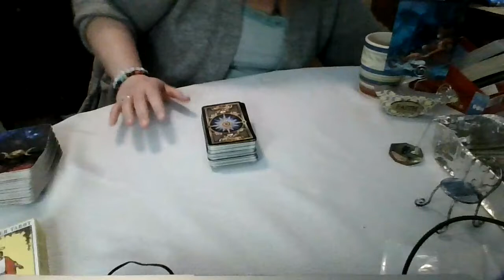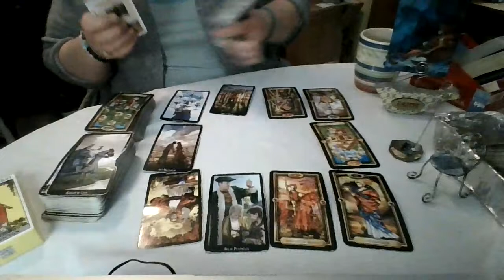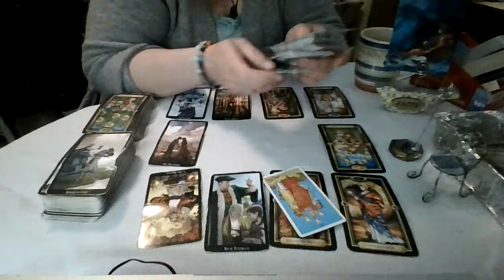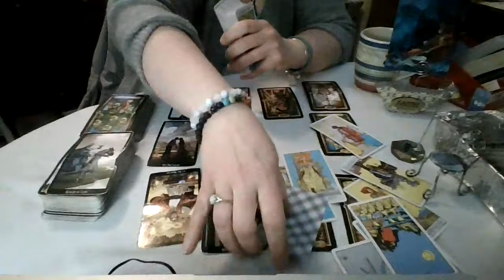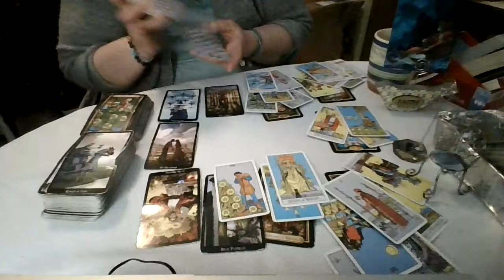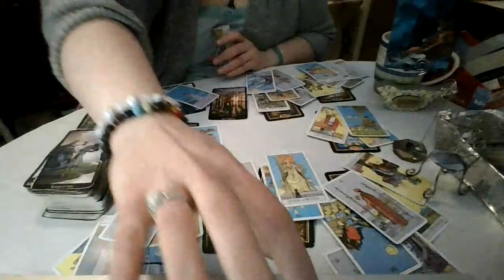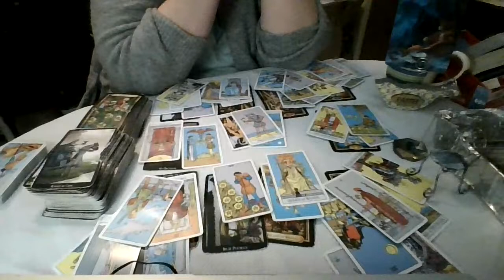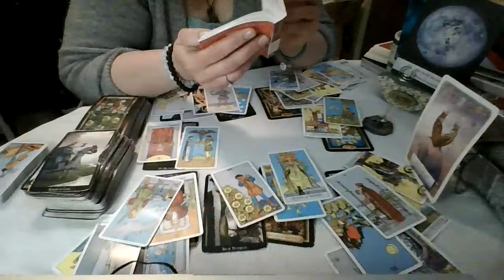Cancer: This Smells SO Third Party....